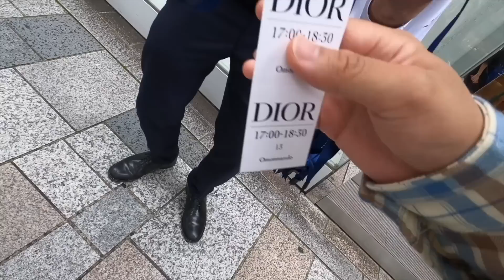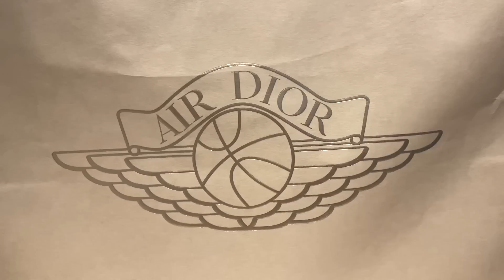【都内並びレポ】AIR DIOR CAPSULE COLLECTION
7月8日（水）に発売となった【AIR DIOR CAPSULE COLLECTION】の都内販売状況についてです。本当はJORDANの引き渡しでも見れたらと思いましたが、後日受け渡しと言うことで、またそれはそれで撮影に行きたいと思います！びっくりするぐらい国内販売が少なかった事は間違い無いです。

一応この動画内にて、アパレルの海外定価をまとめてます。
多分この情報自体出るの初めてだと思います。
国内定価での金額もわかればこの概要欄にまとめたいと思います。

DIOR×AIR JORDAN1は間違いなく2020年No.１話題作‼︎